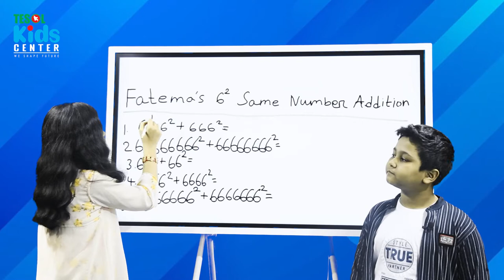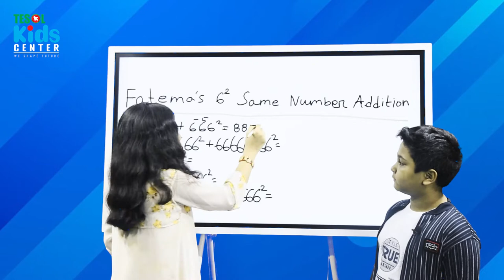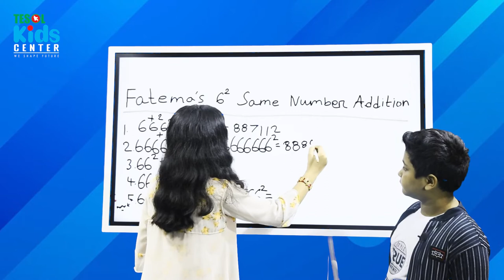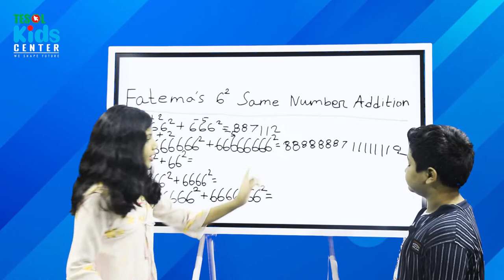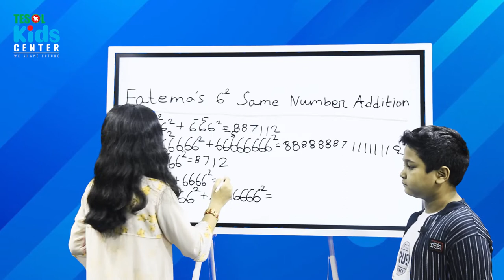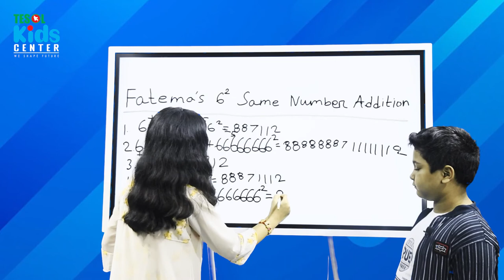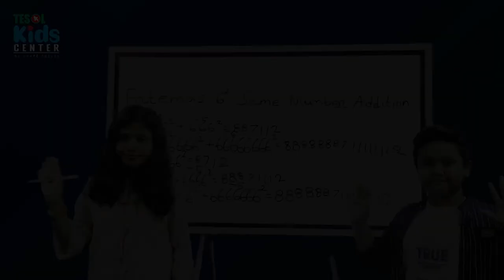6 Square Same Number Addition Trick | TESOL BANGLADESH | TESOL KIDS CENTER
6 Square Same Number Addition Trick | TESOL BANGLADESH | TESOL KIDS CENTER |